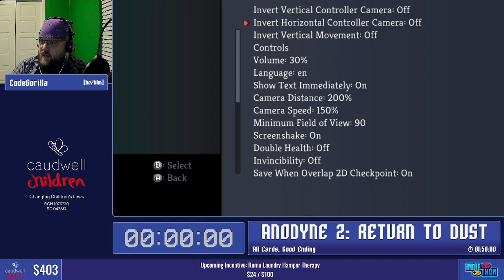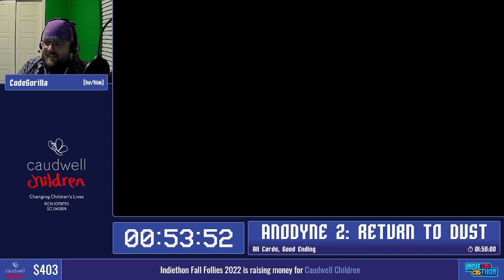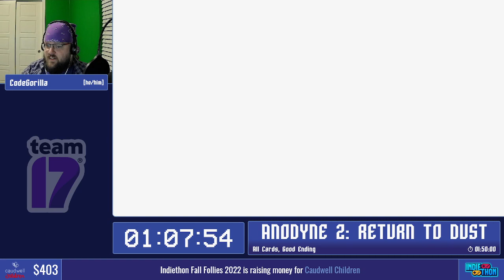Anodyne 2 Return to Dust All Cards, Good Ending by CodeGorilla - Indiethon Fall Follies 2022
VOD recorded live at Indiethon Fall Follies 2022.

Indiethon is a tri-annual charity event showcasing all types of indie games! We’re bringing you speedruns of games you may not have heard of before to help support Caudwell Children with their efforts to help disabled kids all over the world. With your help, we were able to raise $1,132 for the children! For more information on our events, visit us